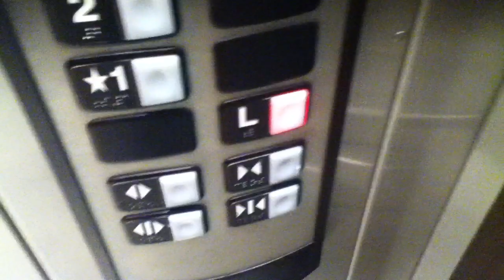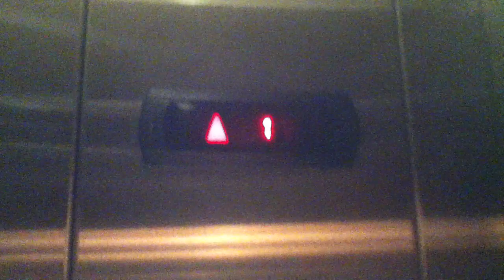Schindler 330a Hydraulic Elevator @ Barnes & Noble - Tyson's Corner Center - Tyson's Corner, VA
Filmed w/ dea41396returns

Tech Specs:
Capacity-4500 lbs
Fixtures-Schindler HT
Floors Passed-2.5
Landings Served-3 (2 on front, 1 on rear)
Door Type-Double Speed
Installed-2005